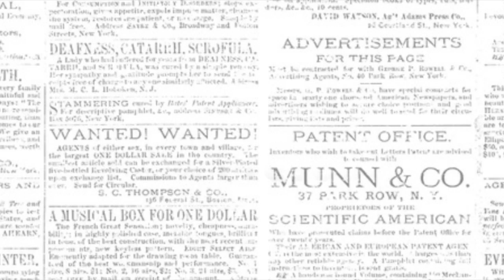Newsies Photo Slideshow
A collection of photos from our spring musical, Newsies!